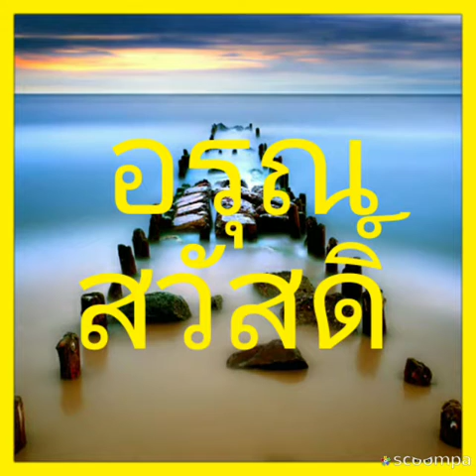Good Morning:อรุณสวัสดิ์